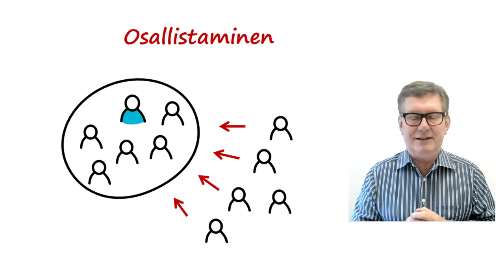Lisää alasammuttavia sanoja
Olen ollut hämmästynyt kuinka paljon huomioita edellinen viestini alasammuttavista sanoista ESIMIES, ALAINEN, PÄÄLLIKKÖ ja bonuksena ITSEOHJAUTUVUUS on saanut. Nyt lisään pöhköä pesään seuraavalla alasammutavalla setillä.

PÄÄKONTTORI on rakennus, jossa päät ovat. He lähettävät käskyjä raajoille, SUORITTAVALLE PORTAALLE.

Kun päät ovat pohtineet strategian, sitten se JALKAUTETAAN raajoille. Heidän tulee totella ja tehdä ahkerasti.
OSALLISTAMINEN on vähän hienostuneempi termi. Mutta siinäkin on kyse siitä, että laupiaasti osallistamme sinut mukaan meidän prosessiimme.

Pahin manipulatiivinen sana on KESKUSTELUTTAMINEN. Kuullosta ensiksi hyvältä, mutta viesti on peitellysti ylhäältä alas: "Koittakaa nyt keskustella niin että tajuatte pointin".

Ei, nyt on aika muuttaa sanastoa. Näinä metoo aikoina ei enää ole ok käyttää manipulatiivisia sanoja. Tehdään aidosti yhdessä, kullakin on roolinsa. Silloin tulostakin syntyy aivan toisella tasolla, ja sitä kaikki haluamme, se on hauskaa.